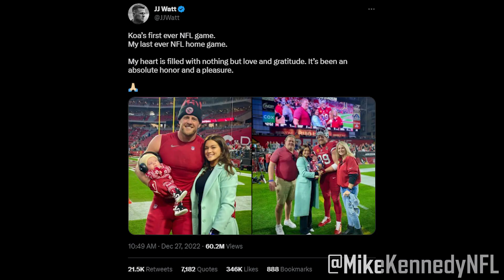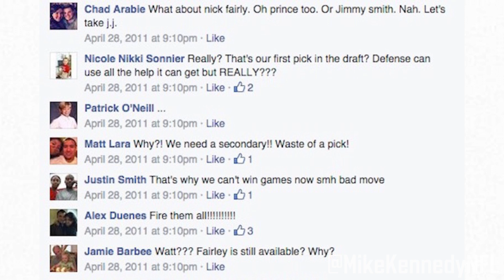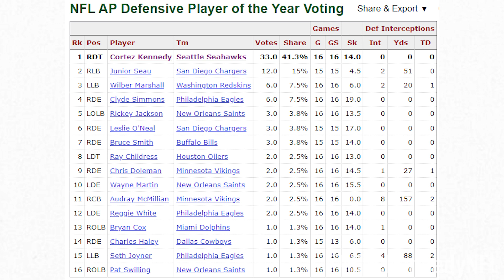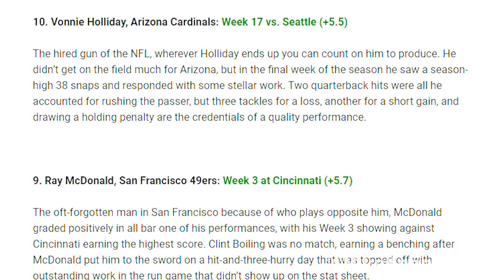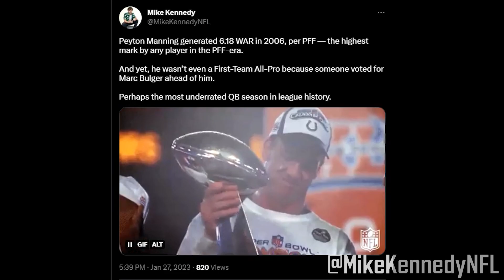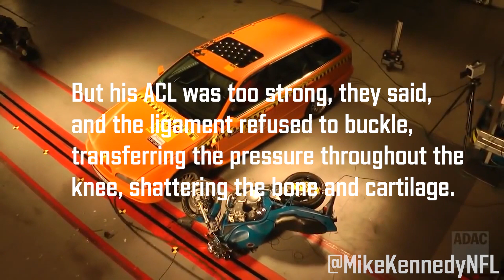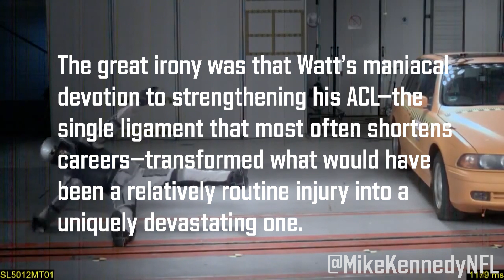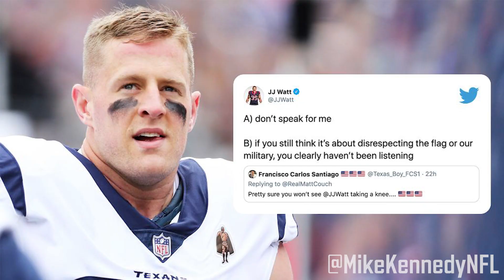J.J. Watt: The Greatest Peak in NFL History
J.J. Watt retired from the NFL after 12 seasons. Despite his career being muddied with injuries, he still put forth a first ballot Hall of Fame resume. At the peak of his powers, there was arguably not a more dominant player in the history of the sport.